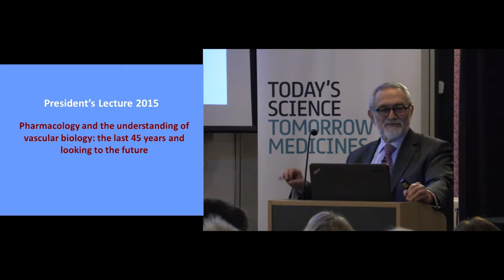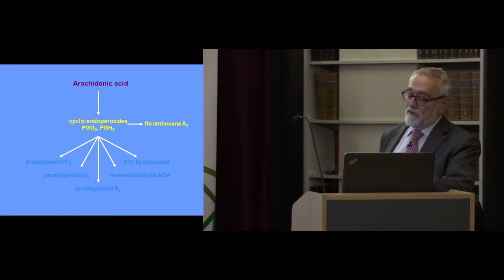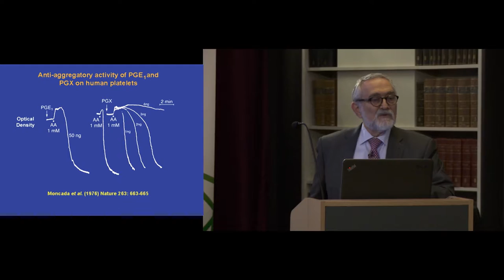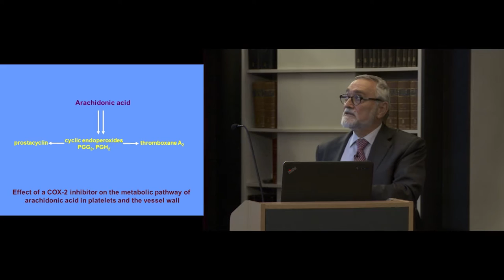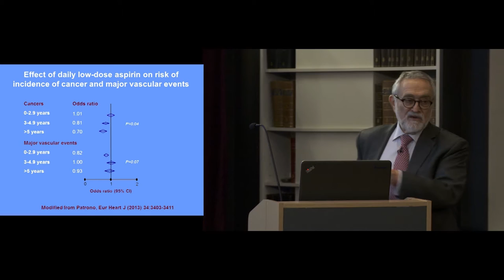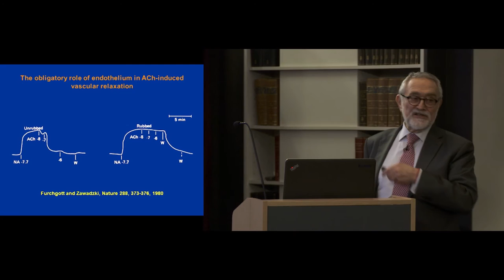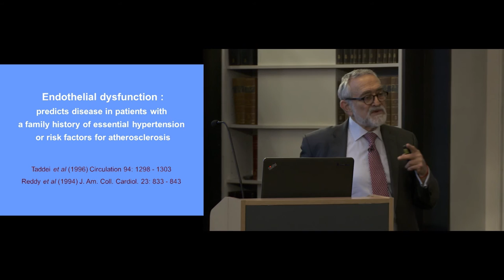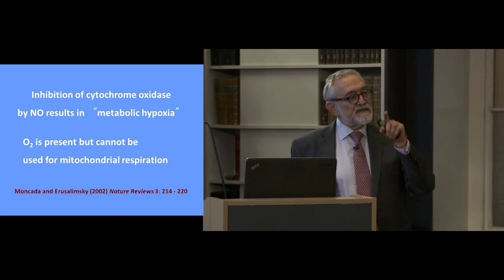Sir Salvador Moncada: 2015 President's Lecture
Sir Salvador Moncada was invited to share his considerable experience and insights of "Pharmacology and the understanding of vascular biology: the last 45 years and looking to the future”